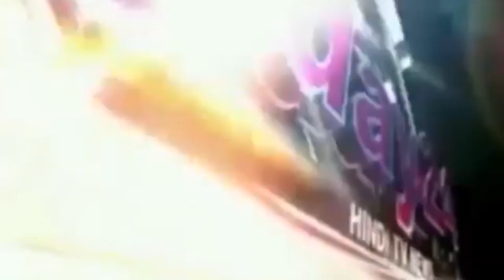बलात्कारियो को फांसी की सजा दिलाने को लेकर महिलाएं उतरी सड़क पर-Today24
देश मे बच्चियों और महिलाओं के साथ बढ़ रही आपराधिक घटनाओं को लेकर सरकार द्वारा कोई ठोस कदम न उठाएं जाने को लेकर आज हरदोई में महिलाओं का गुस्सा फुट गया।सामाजिक सगठन की महिला और पुरुषों ने फ़्लैग मार्च निकल बलात्कारियो को फाँसी की सजा दिलाये जाने की मांग की

T.V. News

Application.

views!!!

News."